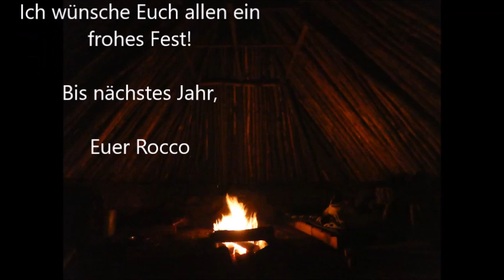Der WinterShelter im OutdoorCamp - Aufbau & Einweihung zur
Ich zeige, wie der WinterShelter entsteht und wir weihen ihn gmeinsam ein.

Euer Rocco.

Music is used under the terms of Creative Commons, no changes made.
Songs: Persian Lamb Rag, Music Box Rag, Policy King, Whistling Rufus, Guatemala - Panama March, St. Louis Tickle, Maple Leaf Rag
Artist: Heftone Banjo Orchestra